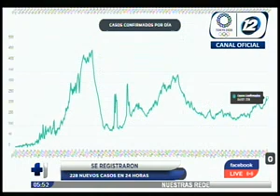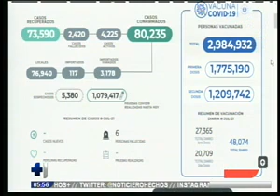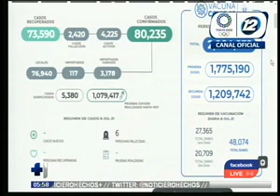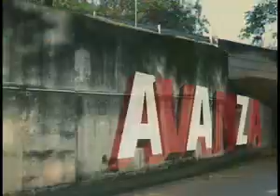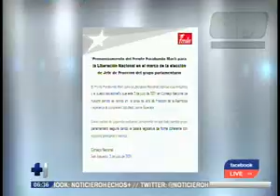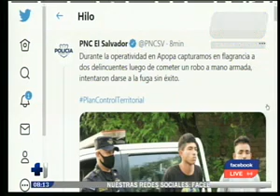Hechos AM: Programa del 07 de julio del 2021